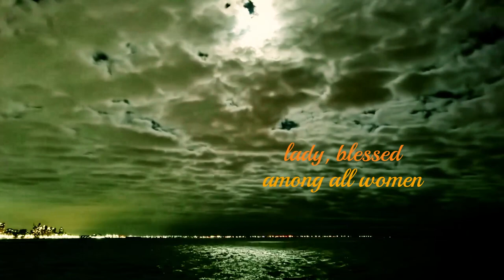Powerful prayer to the Miraculous Virgin for desperate cases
This prayer is a request for help and guidance from the Miraculous Virgin, mother of Jesus Christ and protects those who seek her intercession. It is an invocation of her goodness and love, and an expression of faith and humility on the part of the one who prays it. The prayer asks the Virgin to intercede for us with her Divine Son, and to give us strength, courage, wisdom and guidance in difficult times and in the decisions we need to make. He also asks that we can always be aware of the Virgin's love and follow her example of faith and love. The prayer ends with a request that the Virgin pray for us now and always.

👉 Prayer Channel .